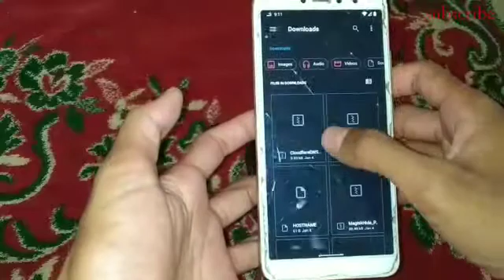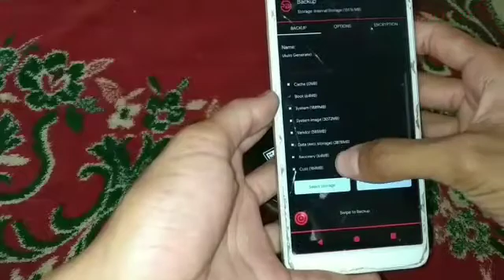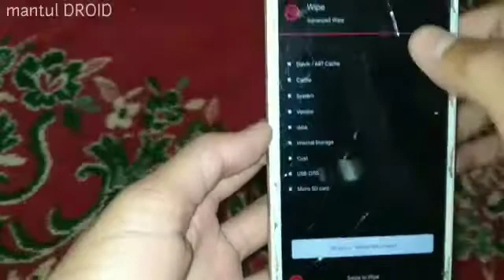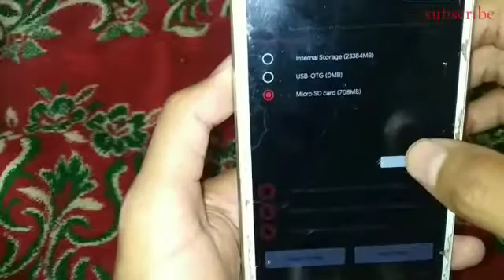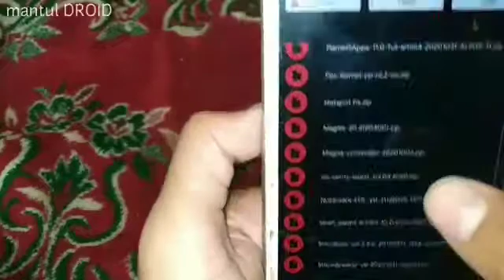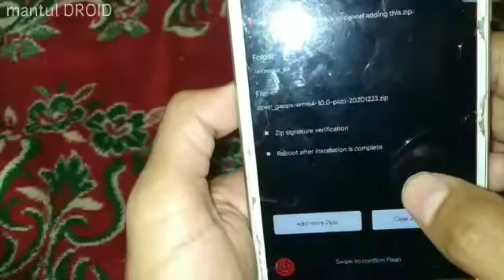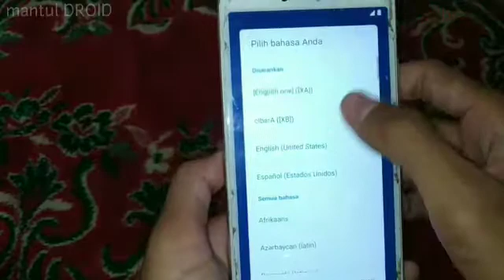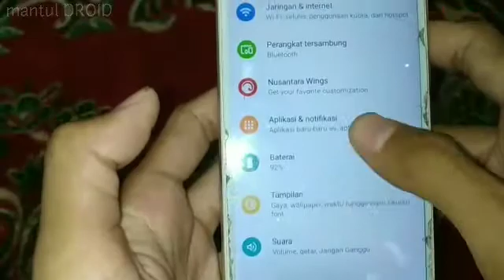TUTORIAL Downgrade+Upgrade android (ROM NUSANTARA EOL)redmi s2/ysl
tutorial install android 11

 SOLUSI BOOTLOP HABIS INSTAL MODULE

TUTORIAL INSTAL A11 WITH KERNEL

NusantaraProject | Update | EOL | Android 10

• Device : Redmi S2 / Ysl
• Version : EOL
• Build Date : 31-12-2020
• Built by : @hats721

• Credits :
Tushar Mahajan for Device Tree Source
Vaisakh Murali and Tushar Bharti for 4.9 Kernel

yok donasi,kami akan berjoget ria jika anda berdonasi kepada kita geeess
donasi anda akan kami buat beli kopi..karna kami,butuh inspirasi thxs u.